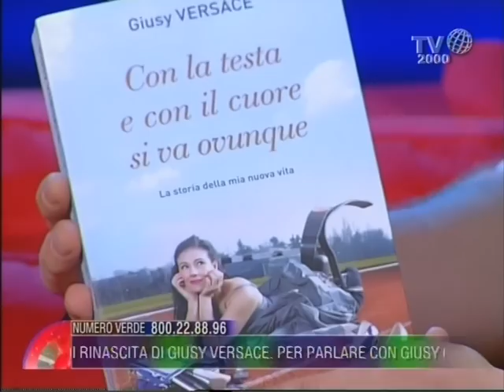L'incredibile storia di rinascita di Giusy Versace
Giusy Versace, ospite di Vito D'Ettorre e Gabriella Facondo nello spazio Azzurro di Nel cuore dei giorni, racconta il suo terribile incidente automobilistico durante il quale perde entrambe le gambe. Un evento che rimette tutto in gioco e che, per un carattere determinato come il suo, non ha mai avuto il significato di una resa. La sua grande voglia di vivere, la fede, e la gioia sono le caratteristiche che l'hanno aiutata a superare un momento così difficile.